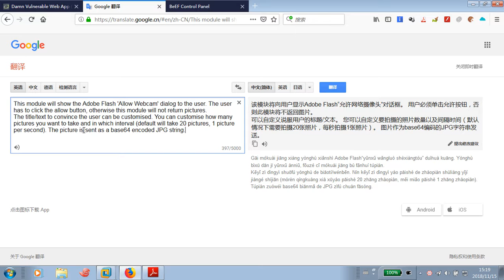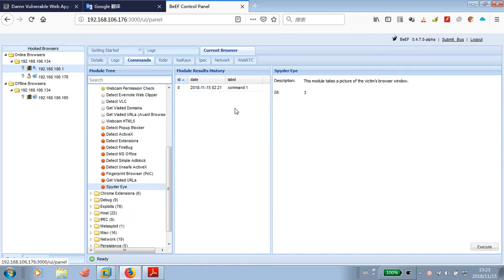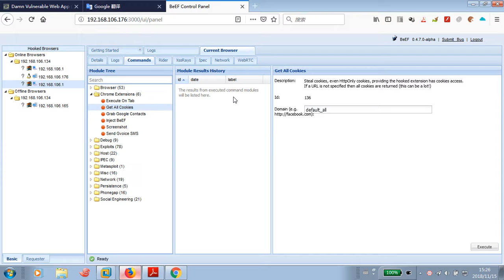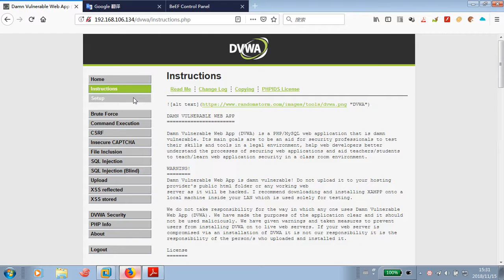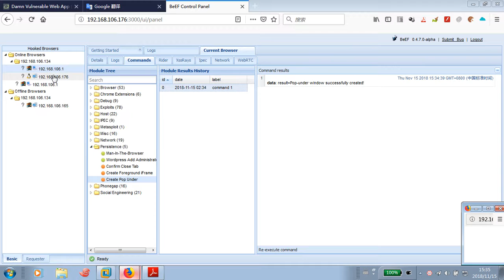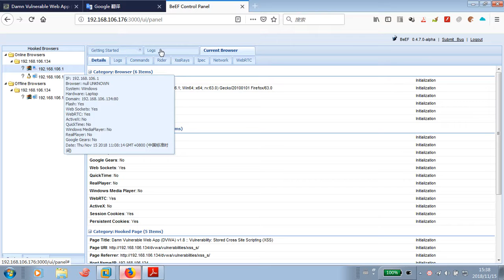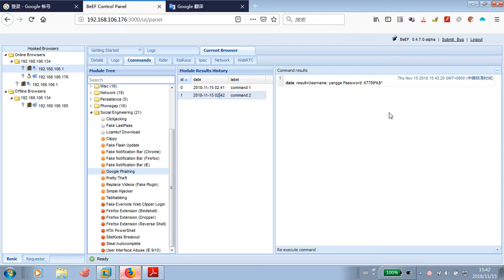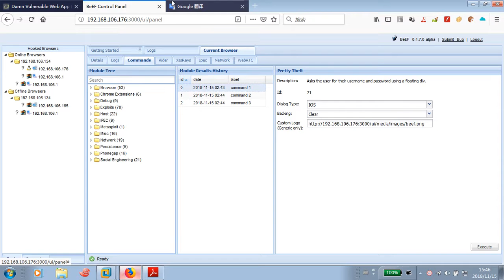Linux教程：21 XSS跨站脚本攻击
网络安全运维工程师教程